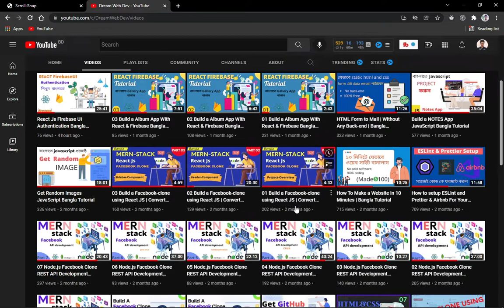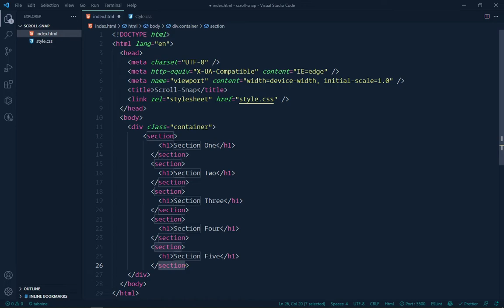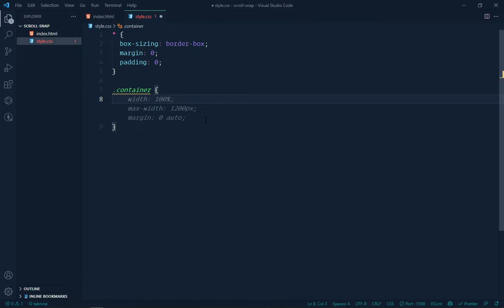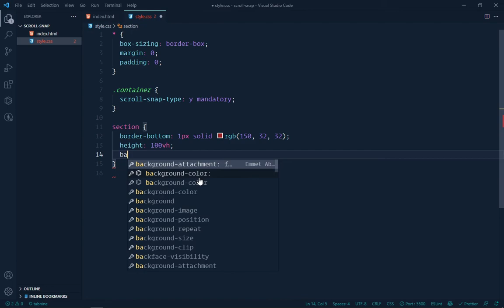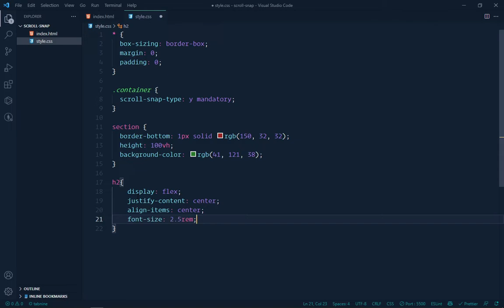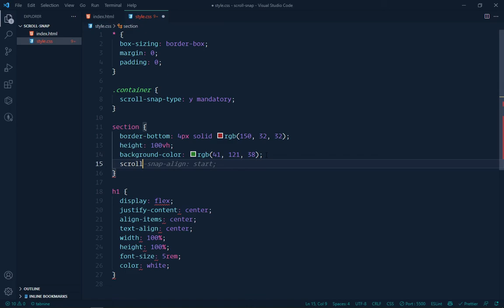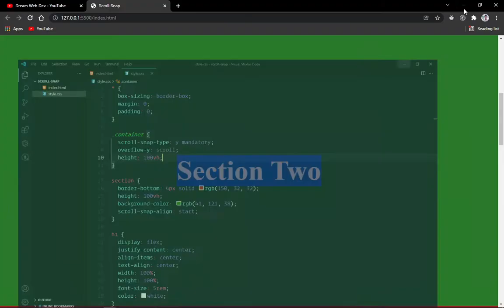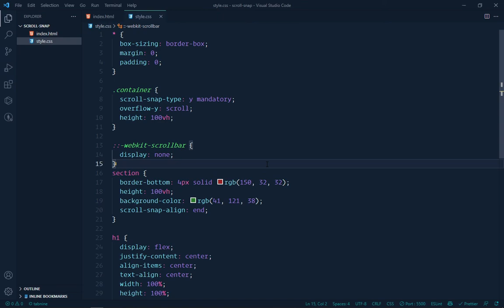DO You Know CSS scroll-snapping? css tips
Here is the first of many tutorials for you guys on creating fancy and fun stuff for your personal portfolios // personal websites. All of these tutorials using plain CSS or a combination of CSS and JavaScript should make your websites be top of their game, professional, with a great user experience!
➡️ Github Search Users By Username in Javascript Full Project Using Github API